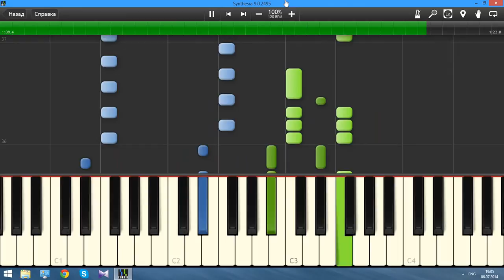Modern Talking - Geronimo's Cadillac Piano